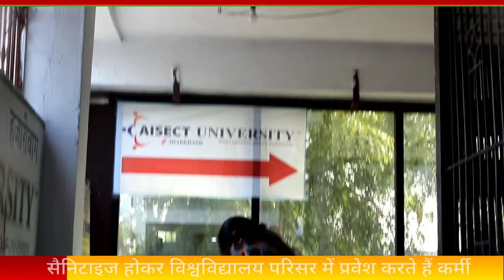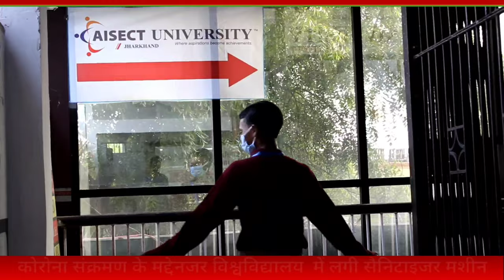आईसेक्ट विश्वविद्यालय, हजारीबाग में लगा सैनीटाइज़र मशीन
सैनीटाइज़र मशीन के ज़रिए सैनीटाइज़ हो कर विश्वविद्यालय में प्रवेश करते हैं विद्यार्थी व कर्मी
कोरोना संक्रमण के मद्देनज़र लगाई गई सैनीटाइज़र मशीन